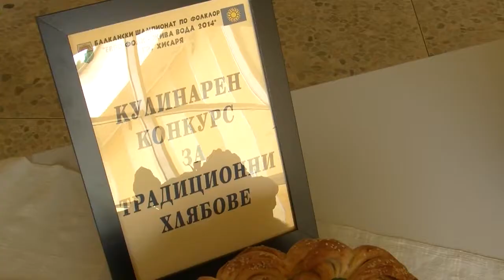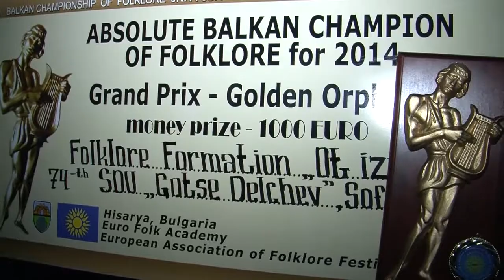FT January2015 287 HD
1. „Калино, Дилбер малино“ – Народен хор „Станко Панайотов“ към НЧ „Просвета – 1870“ – гр. Свиленград
2. „Иван Лиляни думаше“ – Група за изворен фолклор към НЧ „Отец Паисий – 1926г.“ – с. Красново, общ. Хисаря

1. „Kalino, Dilber malino“ – Folklore choir „Stanko Panayotov“ at „Prosveta – 1870“ Community center – Svilengrad (Bulgaria)
2. „Ivan Lilyani dumashe“ – Group for spring folklore at „Otets Paisiy – 1926g.“ Community center – Krasnovo villige, Hisarya municipality (Bulgaria)